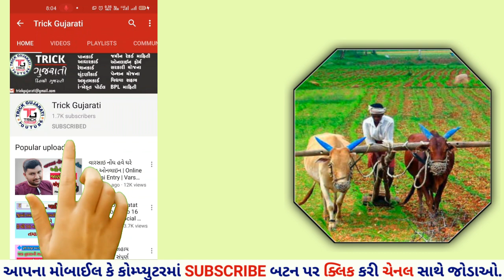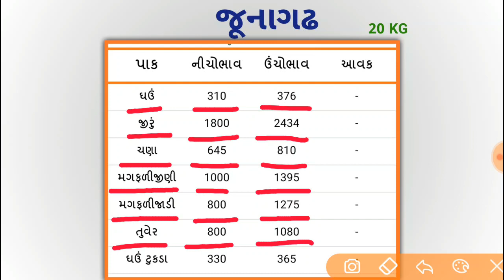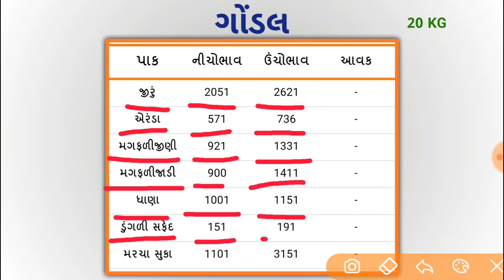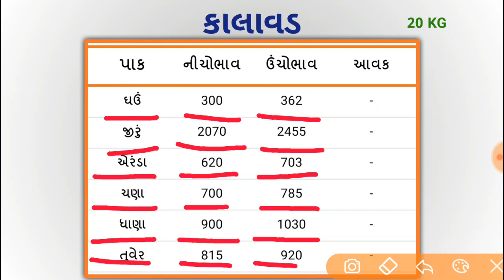તા.30/04/2020 || APMC બજાર ભાવ || આજના બજાર ભાવ || સૌરાષ્ટ્રનાં માર્કેટીંગયાર્ડ || By Trick Gujarati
મિત્રો આ વીડિયોમાં સૌરાષ્ટ્રનાં રાજકોટ, જૂનાગઢ, ગોંડલ, હળવદ, પાટડી, અમરેલી, વિસાવદર, પોરબંદર અને કાલાવડ માર્કેટીંગ યાર્ડ ના તા.30/04/2020 નાં બજાર ભાવ ની માહિતી આપવામાં આવી છે. આ બજાર ભાવની માહિતી AgriScience  એપ્લીકેશન પરથી મેળવી આપવામાં આવી છે, જેથી અમે તેમના આભારી છીએ.

Credit to AgriScience App